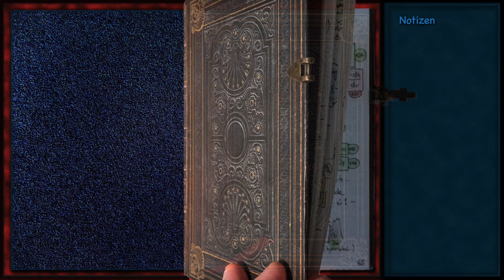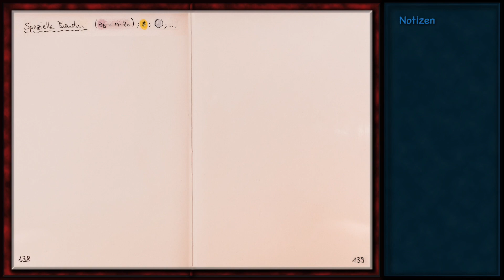138 – 139 (379 – 383) Spezielle Blenden: Bokeh-, Stern- und Offenblende …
Spezielle Blenden für spezielle Wirkungen: vorab die «Bokeh-Blende» fürs Freistellen von Motiven: welche Blende ist zu wählen, wenn Motive freigestellt werden sollen? – Geschlossenere Blenden (bis wohin?) erzeugen Strahlen bei Lichtpunkten; und die Offenblende ist mit Vorsicht anzuwenden …

Zudem werden wir die Lichtstärke (LS) eines Objektivs berechnen. Ist mein Objektiv «Dämmerungs-tauglich» – und ist es «offenblend-tauglich»? –

Gutes Lernen – Martin Messmer

martin.messmer [at] gmx.ch